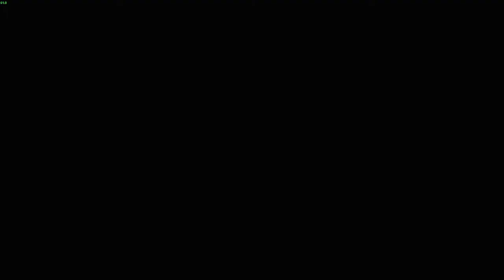GTA San Andreas ep19